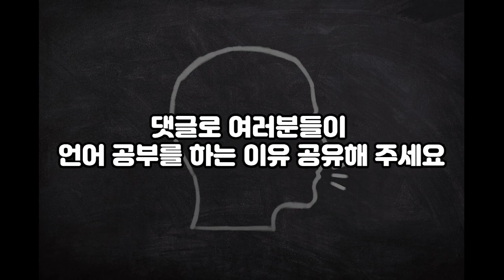[SUB] JAEM Korean Podcast: 내가 언어 공부하는 이유 Why study languages?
📑 Download Free PDF, Script and take Free lesson (The PDFs of the this episodes will arrive soon)

🌟Follow us 🌟